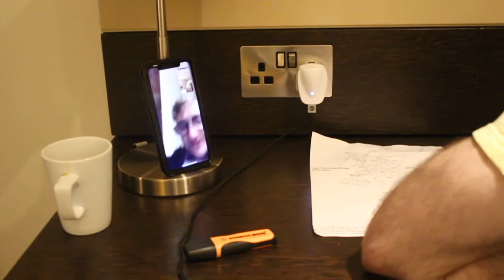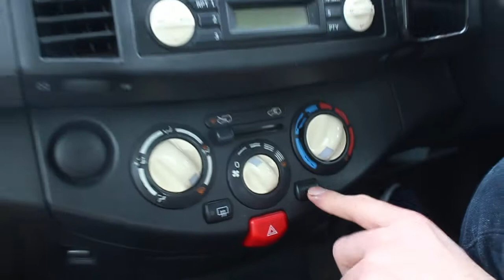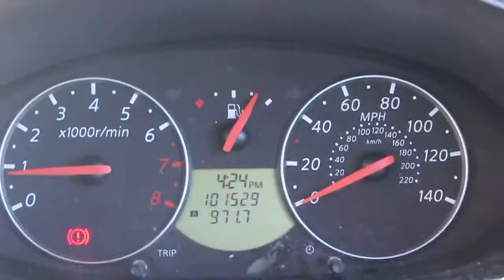Visiting All 48 English Counties... In 48 Hours (PART 2)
48 counties 🌳 48 hours ⏰ 2 boys 👬 1 car 🚗 1 dream 💭
To visit them all.

In the epic finale to the 48 counties mission, Jamie and Danny push themselves to the point of physical and mental exhaustion 💪🏼

Will they go down in history as the first 2 people, ever, to achieve such a feat?  🏴󠁧󠁢󠁥󠁮󠁧󠁿 Or, will they fail and make a massively overhyped and slightly underwhelming YouTube series? There is only one way to find out...